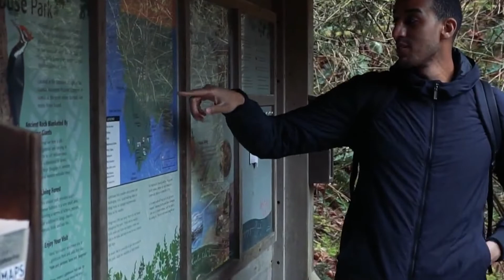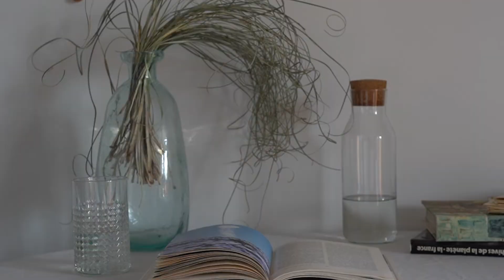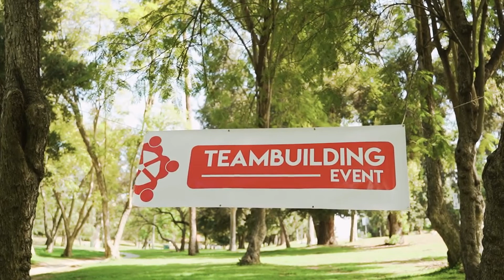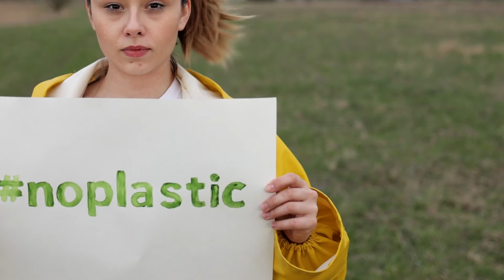The freedom of all is essential to my freedom | Jivesy Jazz for Meditation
We are a team of musicians, composers and music enthusiasts. We create piano music for relaxation - because we believe that the world needs more peace and less stress. Our mission is to provide people with an easy way to detach from everyday life and find inner peace through listening to quality instrumental music as an alternative form of meditation. With over 500 hours worth of compositions ready, all created by us daily, we share our inspirations with friends around the world!

0:00 Who his dead corse would fling
2:33 Whose itinerant traffic encounters
5:09 Who heard a word in the night
7:59 Whom the high Gods have destined at my side
10:54 Who made this beating heart of mine
13:50 Will you not bring me to your oratory
16:32 Whose talk has filled my idle hour
19:23 Who made this beating heart of mine
22:19 Whose love to sinners moved him to lay by
25:04 Why is it that they always seem
27:56 Who made this beating heart of mine
30:52 Who sees before him Horror
33:37 Whose itinerant traffic encounters
36:14 Who bartered joyously for a single smile
39:06 Who fly the solitude of sweets to drown
41:53 Who only does not trouble to wield the rod
44:29 Who made this beating heart of mine
47:25 Who across the heaving wave
50:10 Who daily devours what news there is
52:50 Who ever in her living days
55:47 Whom the heroes of Untamo
58:40 Who each dishonest art employ
1:01:22 Who all day long with dreadful martialness
1:03:58 While she to us whom from her door she drives
1:06:38 Who would seek our prize
1:09:33 Whilst to the roll of drums
1:12:31 Who can tell
1:15:20 Whilst to the roll of drums
1:18:17 Who would seek our prize
1:21:13 who sat in the sun
1:23:53 Will you not bring me to your oratory
1:26:36 Will you not bring me to your oratory
1:29:18 Why need we prove would avail no jot
1:32:01 Who has a smile for every one
1:34:55 Who only does not trouble to wield the rod
1:37:31 Whose rushing keels made music as they went
1:40:20 Who have sat by the frozen water
1:43:09 Why need we prove would avail no jot